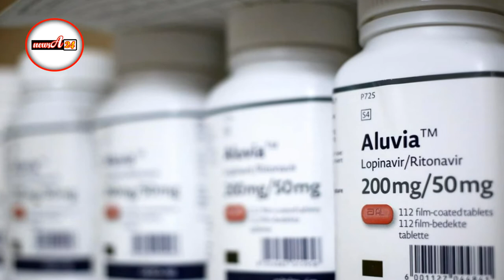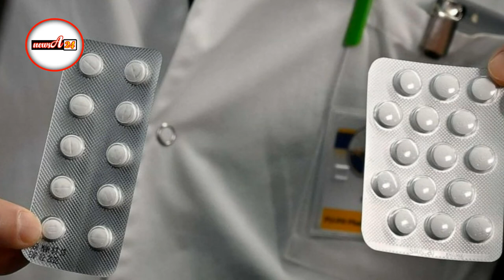করোনা প্রতিরোধ ক্ষমতা বাড়াতে পুলিশ সদস্যরা ওষুধ পাবেন --- আইজিপি বেনজির